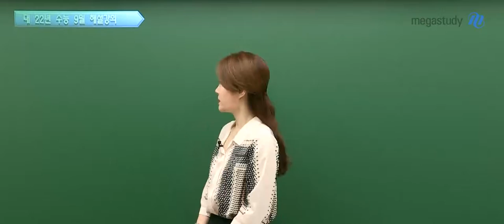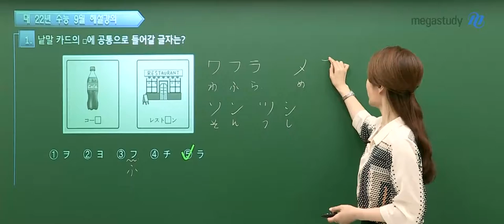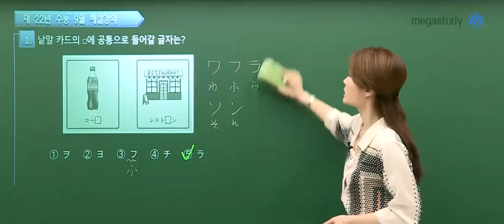[메가스터디] 일본어 이선옥쌤 - 2022학년도 고3 9월 모평 일본어 해설강의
일본어 이선옥 선생님의 2022학년도 고3 9월 모평 일본어 해설강의!

- 일본어 이선옥 선생님에 대해 더 자세히 알고 싶다면?